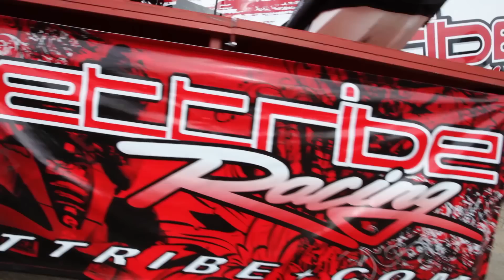2012.10 IJSBA World Finals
31st Annual IJSBA Hot Products World Finals
29 Sept - 07 Oct, 2012
Crazy Horse Campground
Lake Havasu City, AZ